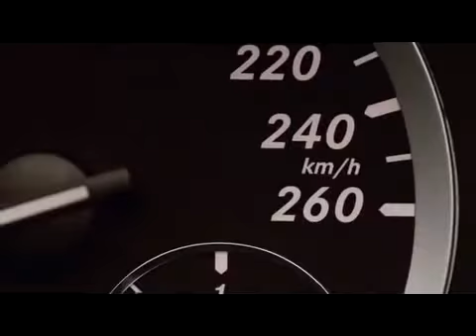Detector from Mercedes Benz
Helps Prevent Collisions. Assist With Braking.
The New B-Class, With Collision Prevention Assist As Standard.
The Best Or Nothing. Mercedes-Benz.

Mercedes Benz is a German brand of luxury and high-performance automobiles, buses, coaches, and trucks owned by Daimler AG.